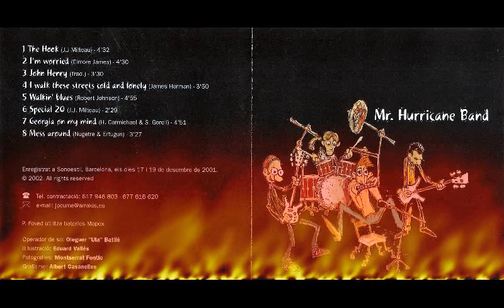Mr Hurricane Band,The Hook